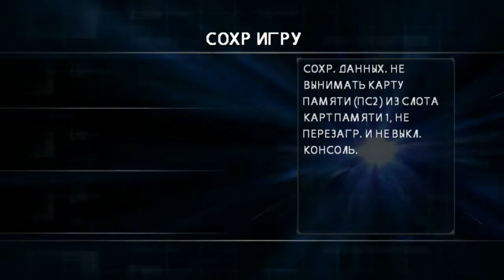I-Ninja [PS2] - Аванпостбета 2 - Охота на врагов (Ранг 55)